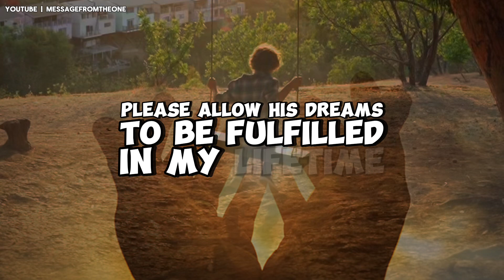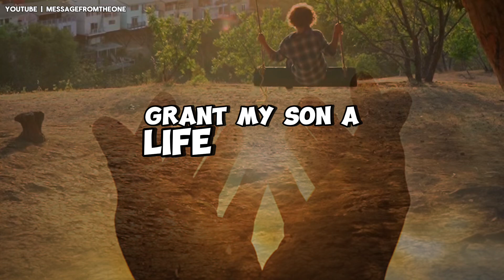1 Minute Powerful Dua For YOUR SON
1 Minute Powerful Dua For YOUR SON